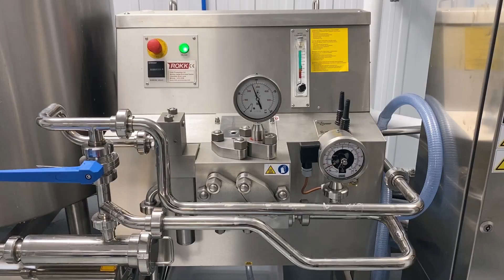Installed in Canada - ROKK MP 300 Litre Ice Cream Mix Processing Pasteurisation Plant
This is a ROKK MP 300 Ice Cream Pasteurisation Plant. The video was taken by our engineer after commissioning the machine at our customers factory and shows the machine during mixing, pasteurisation, homogenisation and the cooling process.

Looking for ice cream equipment or spare parts? Please see a list of the Machinery Group websites below for further details of what we are able to offer.

Are you looking to sell your ice cream equipment?